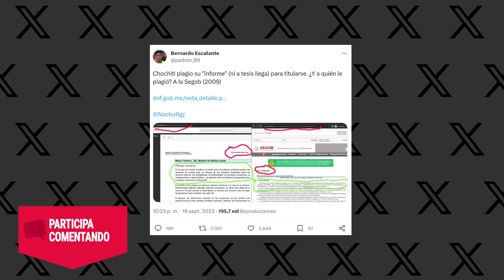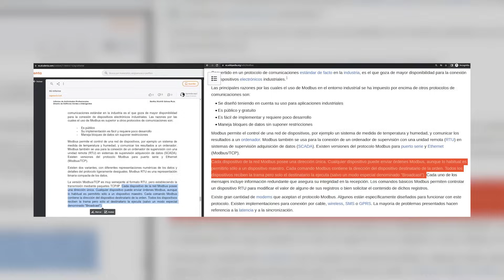Xóchitl es señalada de plagio. Ella dice en un video: “son seis párrafos de 77 hojas”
Un usuario de X, red social anteriormente llamada Twitter, evidenció las coincidencias en párrafos entre el informe de trabajo profesional y otras fuentes que no están citadas en el texto ni en la bibliografía.